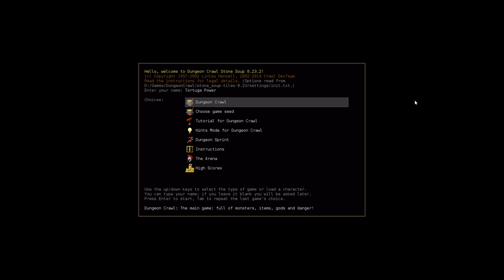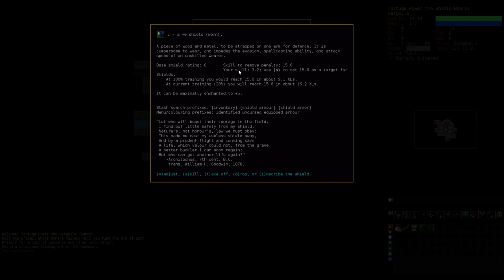Dungeon Crawl Stone Soup | DCSS - Gargoyle Fighter - 01 - Start & Brief Tutorial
Let's play some Dungeon Crawl Stone Stoup, a.k.a. DCSS a.k.a. Crawl, which is a (true) rogue-like RPG, well, dungeon crawler! We'll be clearing levels as my favorite combination: a Gargoyle Fighter.

Dungeon Crawl is free to download and play, just like Cataclysm (CDDA) and Dwarf Fortress (DF). So go get it! Just be prepared to die... a lot!

A roguelike adventure through dungeons filled with dangerous monsters in a quest to find the mystifyingly fabulous Orb of Zot.

Crawl may seem easier than many other roguelikes at first glance, but dig a little deeper and you'll find it's just as challenging as some of the most difficult variations out there and a good deal harder than the rest. A strong set of design philosophies makes it much friendlier (and generally fairer) to the player - deaths are a learning experience instead of an exercise in frustration. Crawl also sports a number of systems and mechanics that diverge from more traditional roguelikes. For example, there's less emphasis on character classes (or backgrounds in Crawl parlance); your character is defined more by their skills, species and choice of deity than their background.

Thanks to Finnish Jager (CharcoalCheetah) for designing the thumbnail.